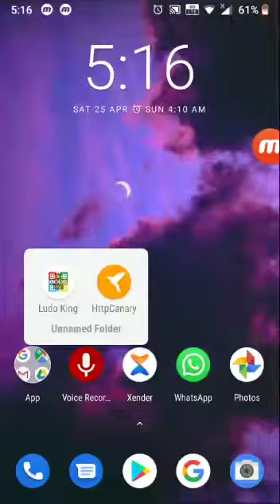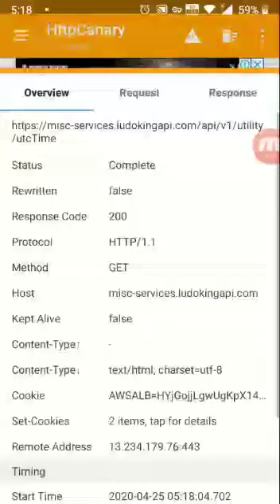How To Get Unlimited Coins in Ludo King | 2020 | 100% Working Trick ❤️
🔘 Ludo King Coins Hack 🔘

DOWNLOAD APPLICATION NAMED- HTTPCANARY FROM PLAY STORE

LOAD UNLIMITED COINS ❤️

This video consists of: How to get unlimited coins in ludo king | 2020,
Ludo king coin hack from HTTP canary app, ludo king hack from HTTP canary, HTTP canary app tricks, HTTP canary tricks for online games.

Phir Milenge Ek New Video me or New trick ke sath Bhagwan Kare aapka Din Shubh Ho..

Don't read now-
ludo king hack tricks Bangla, ludo king hack local multiplayer,
ludo king hack Kaise kare online, ludo king hack win,
ludo king hack multiplayer, ludo king hack gg,
ludo king hack offline multiplayer, ludo king hack trick in Hindi,
ludo king hack 4 players, ludo king hacks and tricks,
ludo king hack all themes unlocked APK, ludo king hack apkAPK ios,
ludo king hack app download, ludo king hack Cydia,
ludo king hack code, ludo king hack dice APK, ludo king hack for iPhone,
how to hack ludo king with friends, ludo king facebook hack,
ludo king hack games, how to hack ludo king online game,
ludo king game hack trick Hindi, ludo king hack Hindi,
how to hack ludo king Bangla, how to hack ludo king and win,
how to hack ludo king offline multiplayer, ludo king ko Kaise hack Karte Hain, how to hack ludo king 2 player, ludo king hack in Hindi,
ludo king Kaise hack Kiya Jata hai, ludo king hack Kaise hota hai,
ludo king hack Kaise Kiya Jata hai, ludo king hack Kaise kare offline,
ludo king hack latest version download,
ludo king level hack, ludo king hack Malayalam, how to hack ludo king messenger, Ludo king controller App, Ludo king controller APK
ludo king hack online multiplayer, ludo king online play hack,
ludo king 2 player hack, ludo king 4 players hack,
ludo king Kaise hack kar sakte hai,
ludo king hack to win, ludo king hack trick 2020,
ludo king hack tips, ludo king hack tool,
ludo king hack version unlimited money, 100% hacked Ludo King game in 2020